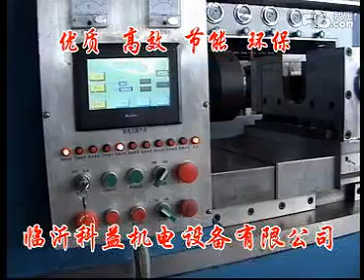MÁY HÀN MA SAT TRUNG QUỐC - MR XUÂN 0904 6 5678 6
Chúng tôi chuyên cung cấp máy cơ khí và vật tư thiết bị công nghiệp phục vụ hoạt động sản xuất kinh doanh được nhanh chóng, hiệu quả..